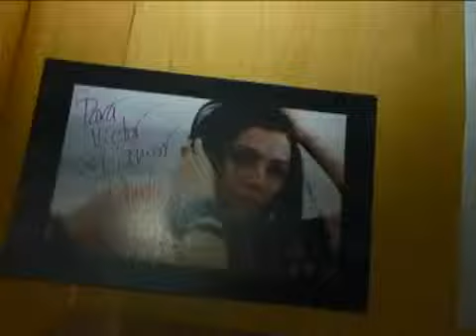Pamela Cortés en la cena con los ganadores de Exa FM Panama